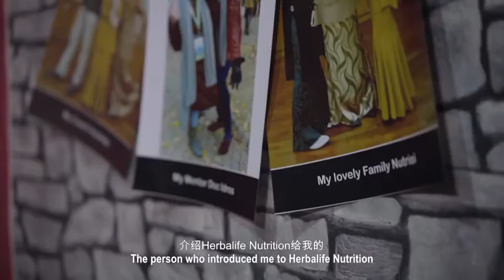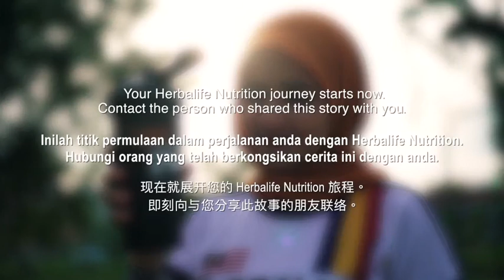Life changing story of Rohaya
*This video is reproduced with the permission of Herbalife Nutrition.
*Income applicable to the individuals (or examples) depicted and not average.

如需查询，请通过 给我发短信

*收入适用于个人（或例子）描述而非平均。

*Pendapatan tertakluk kepada individu (atau contoh) digambarkan dan bukan purata.